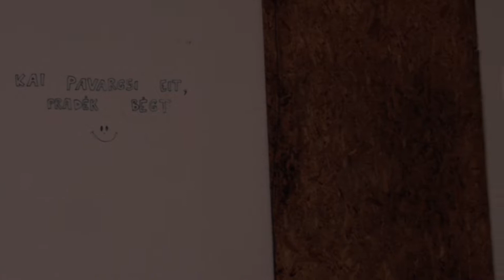JULIUS MOCKA, specialiųjų pajėgų išbandyme